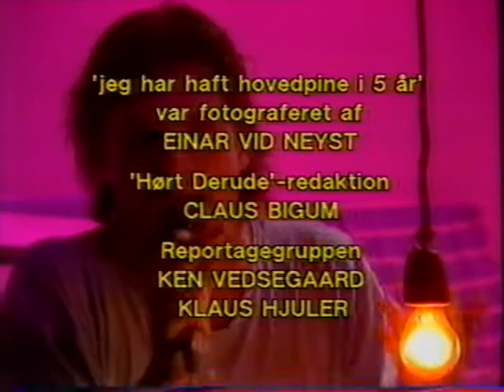The Armhulers: Unchain My Heart - Peter Frödin & Frans Bak i Klub 12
I slutningen af børneprogrammet "Klub 12" fra slut-firserne, spillede "The Armhulers" altid et cover-nummer. Undervejs gav de gode råd, som ikke altid var lige politisk korrekte. :D
Her er det Joe Cockers Unchain My Heart.